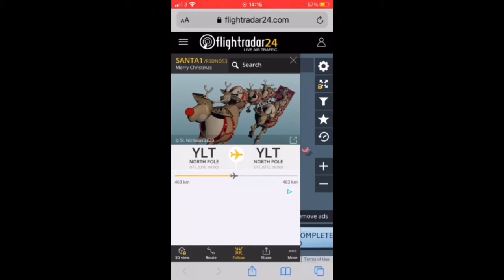Santa On Flightradar24